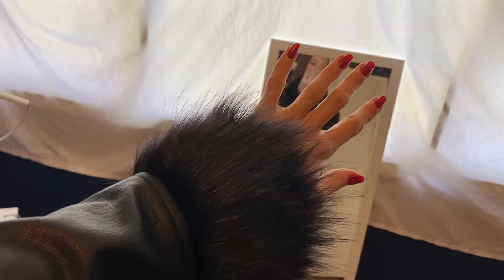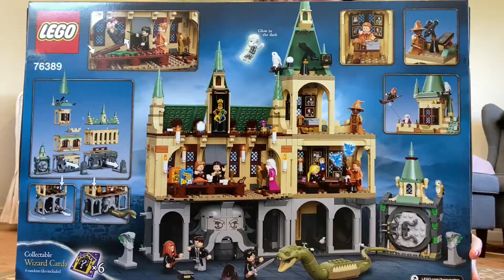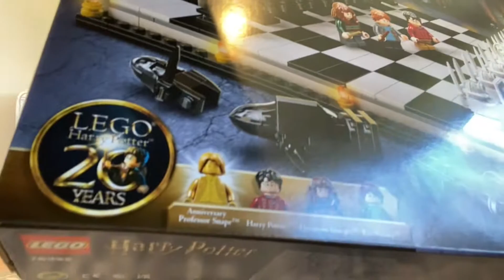A LEGO release day adventure!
Minor Development Low - Tim Hunter
A Better Time - Tim Hunter
Cheerful Thought - Tim Hunter